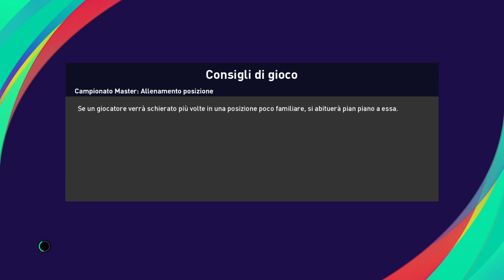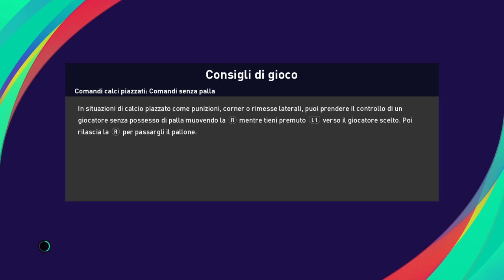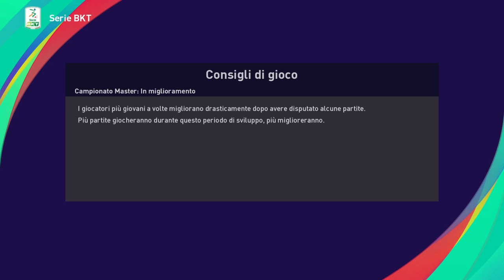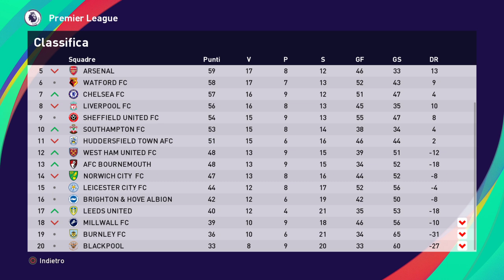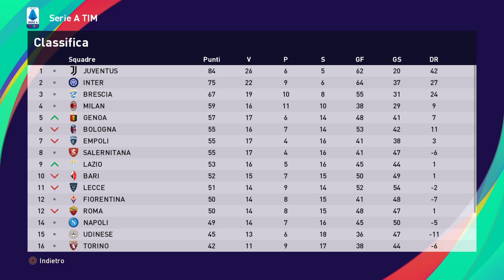eFootball PES 2021 REGGINA # 20 QUASI FATTA , MA ATTENZIONE